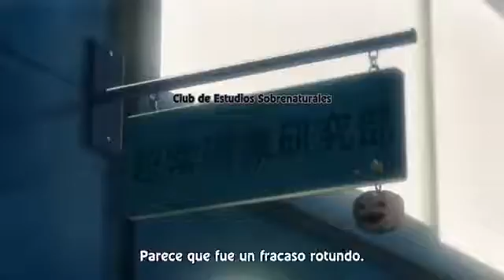Yamada kun to 7 nin no Majo Capitulo 8 Sub Español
Yamada-kun to 7-nin no Majo Capitulo 8 Sub Español Facebook -

Como quiero que esta serie tenga segunda temporada :'v.

Ryu Yamada es un estudiante de segundo año en la preparatoria Suzaku. Ryu es un estudiante problemático con una personalidad algo apática, él siempre .